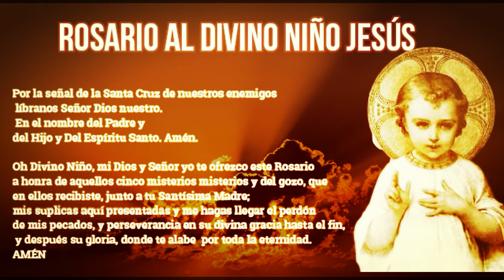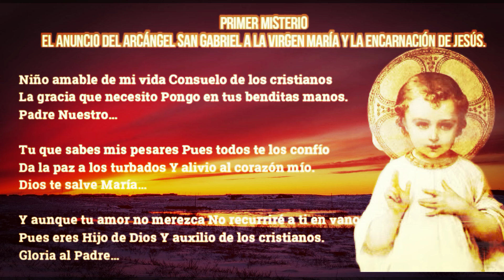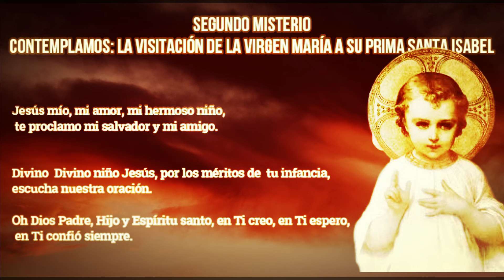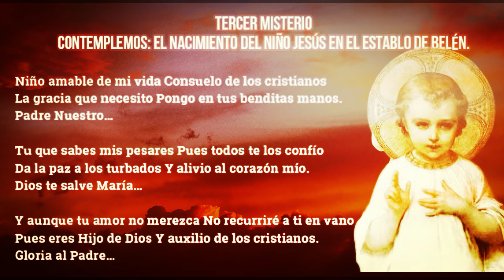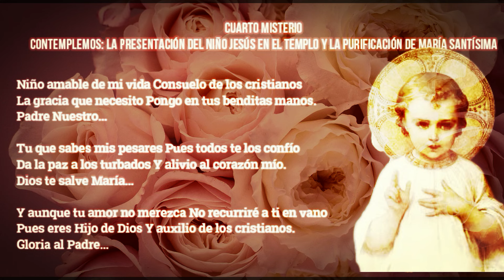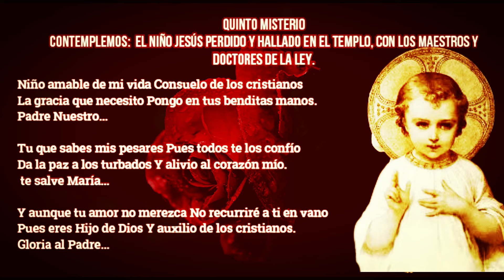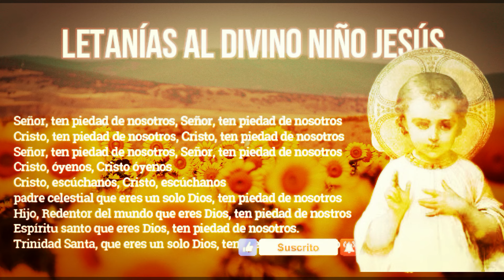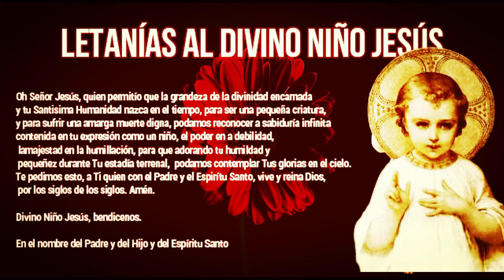CORONILLA AL DIVINO NIÑO JESÚS, 5 de agosto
¿Qué encontrar?

¿Quiénes somos?